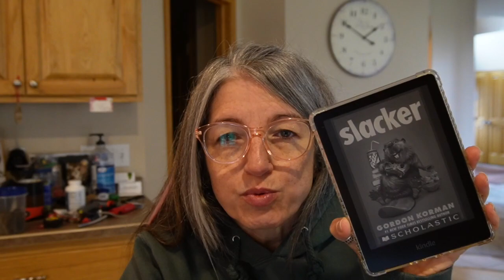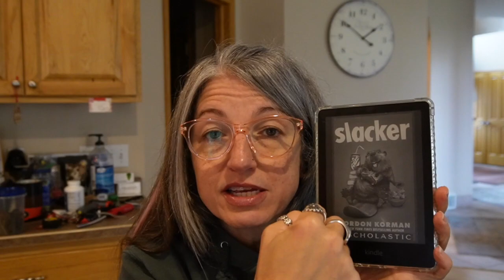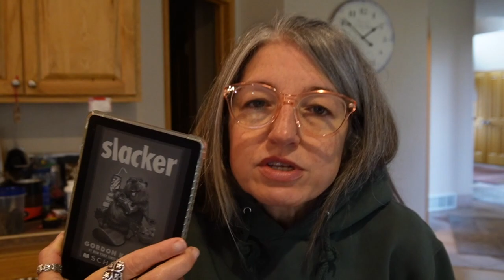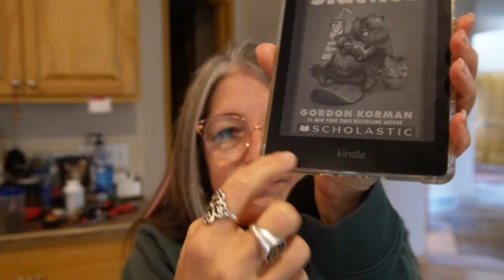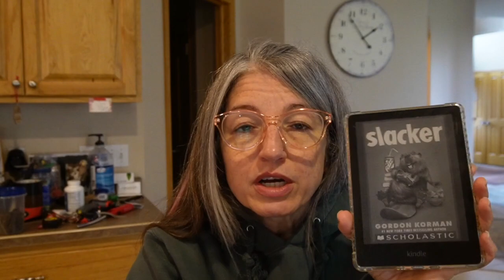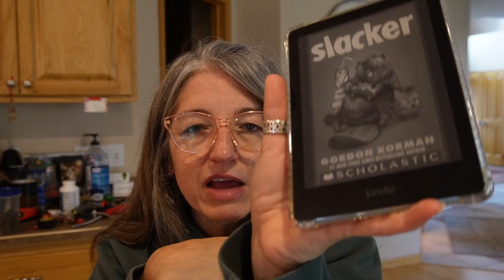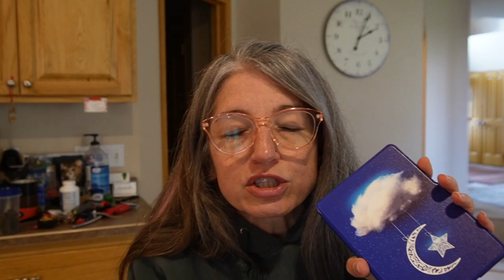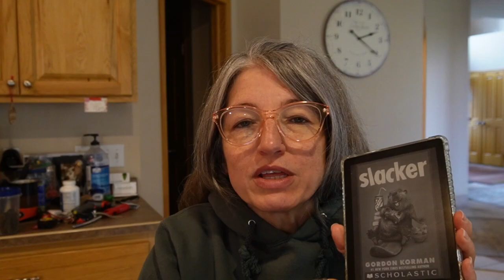You Should Buy THIS Kindle In 2023 / Kindle Reviews and Recommendations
There are LOTS of choices for e-readers out there, and it can be really hard to know which one to pick. Let's take some time to talk about the Basic Kindle, Kindle Paperwhite, Kindle Voyage, Kindle Oasis, and Kindle Scribe. We'll discuss what's good and what's bad about them and which ones we love!!

Kindle Book Store

Basic Kindle

Kindle Paperwhite

Kindle Oasis

Kindle Scribe

Peloton: FtDanielleReads